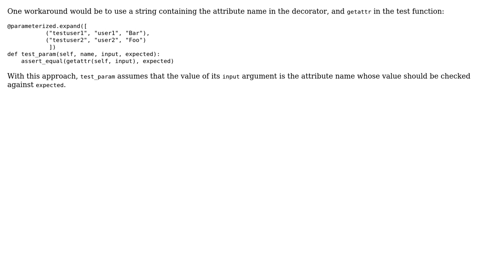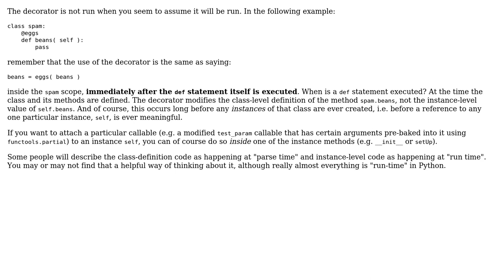How to access class property in decorator in Python? (2 Solutions!!)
How to access class property in decorator in Python?

With thanks & praise to God, and with thanks to the many people who have made this project possible! | Content (except music & images) licensed under CC BY-SA | Music | Images & others | With thanks to user Mahsa Mortazavi user jme user jez and the Stack Exchange Network Trademarks are property of their respective owners. You are responsible for your own actions.